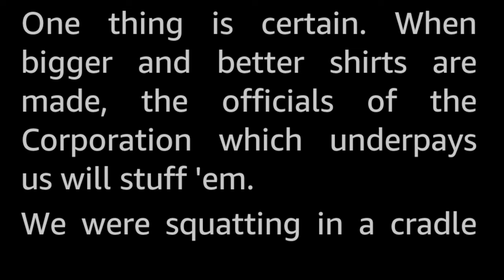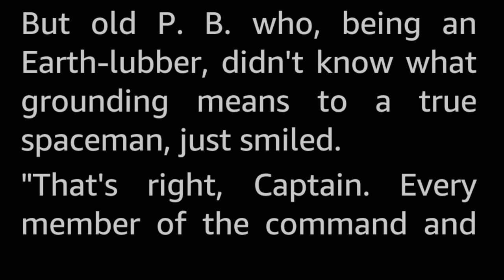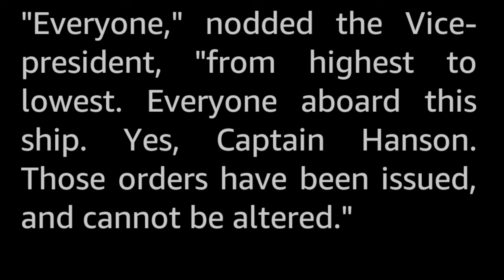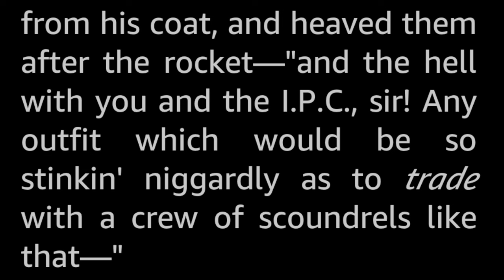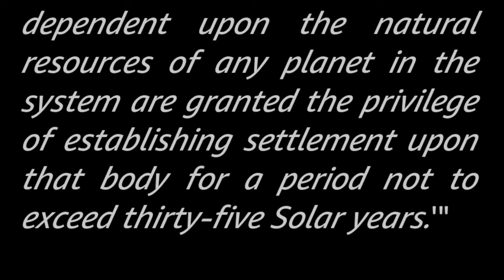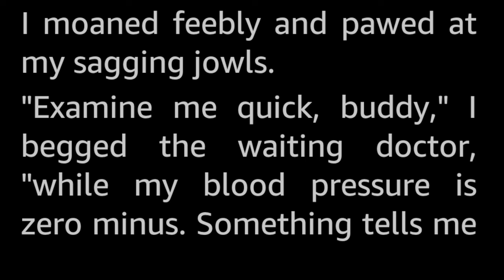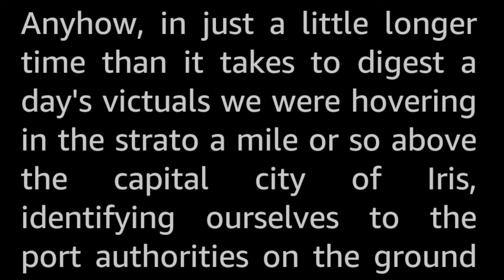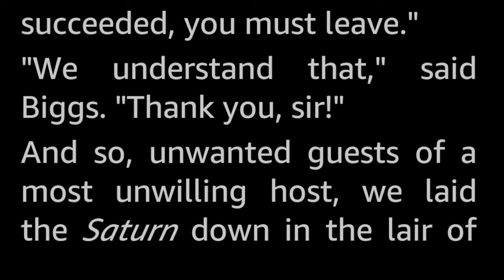Mr. Biggs Goes to Town by Nelson S. Bond -Vintage Sci Fi Short Story Audiobook human voice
When Lancelot Biggs started in the soap-making business on this asteroid, he got strange results!

A humorous story in the series of stand-alone stories featuring the character Lancelot Biggs (who is very much in the vein of André Franquin's seminal Franco-Belgian comic cartoon character Gaston Lagaffe, the inept and meddling but also lucky genius office boy who unwittingly creates chaos for everyone around him.)